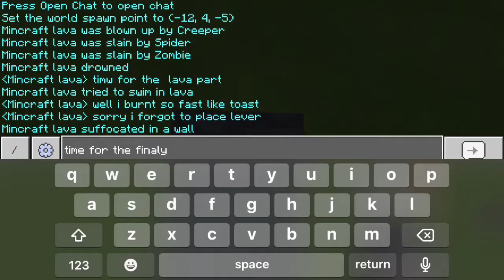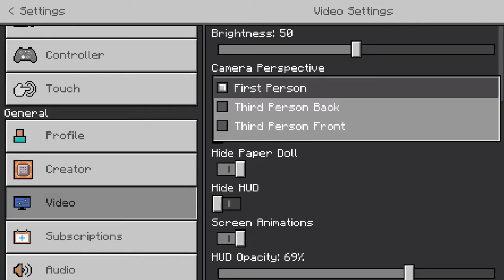6 things not to do in Minecraft (edited chapters added so you can skip easy)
0:00 intro

0:12 jar of creepers

0:35 pit of spiders

1:22 zombie hole

1:49 water tank

2:53 lava tank

3:58 sand fall

5:20 the drop

6:56 outro